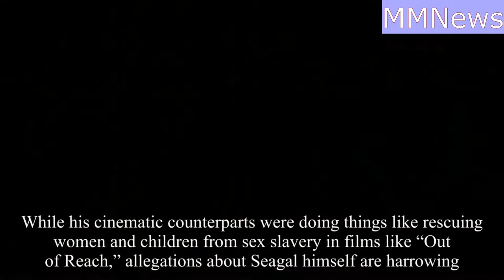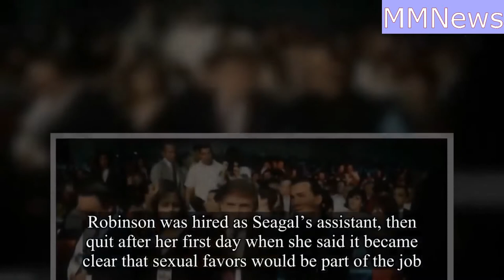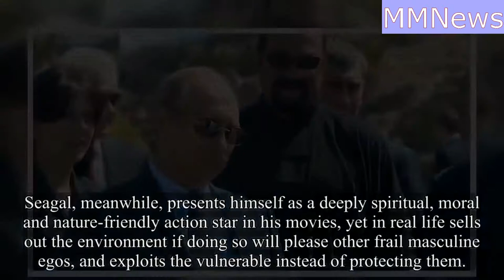Whats The Real Story Behind Putin & Steven Seagal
The Truth About Steven Seagal & Putins Special diplomatic envoy to trump.